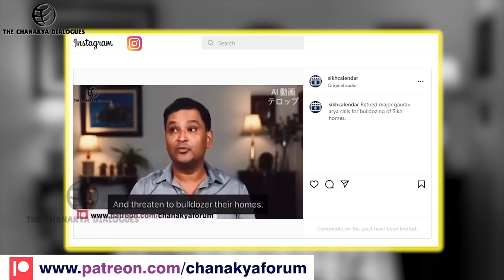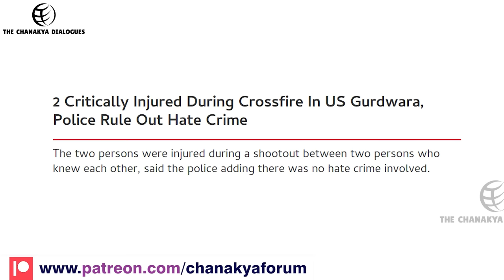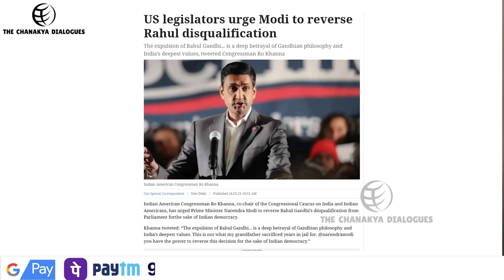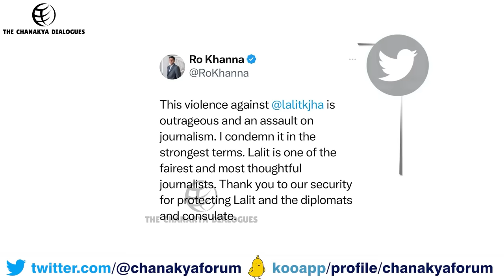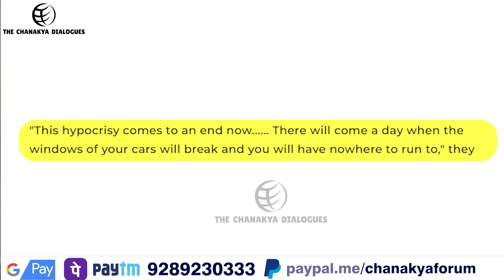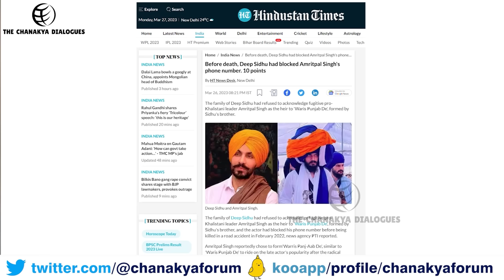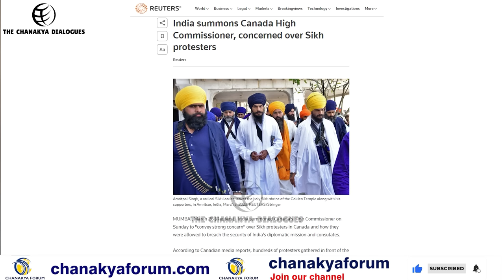Why Are Khalistanis Afraid Of Lawrence Bishnoi? | The Chanakya Dialogues With Major Gaurav Arya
Khalistan afraid of Lawrence Bishnoi? | The Chanakya Dialogues With Major Gaurav Arya

Pro-Khalistan group makes threat call ahead of G-20 meet in Uttarakhand

Ahead of the G-20 meeting in Uttarakhand, several people, including journalists, received threat calls from a banned pro-Khalistan organisation.

India summons Canadian envoy over Khalistan stir

Pro-Khalistan actors using gangs, nexus firmed up in jails in India and abroad, NIA says in chargesheet

Khalistan Row: India Pulls Up Canada Amid Rising Attacks

Hundreds of Khalistan supporters targeted the Indian Consulate in Vancouver over the weekend. New Delhi has pulled up Canadian officials and demanded answers. When will Canada take action?

Amritpal to surrender? Top Sikh body tells Khalistan preacher to cooperate with Punjab cops

Eight days on, the Punjab police is still looking for Khalistan preacher Amritpal Singh. The police have released several CCTV videos of the fugitive escaping Punjab. Amid this, the Akal Takht Jathedar has released a message for Amritpal Singh telling him to surrender and cooperate with the Punjab police. Meanwhile, an alert has been sounded in Uttarakhand on the possibility of Amritpal Singh being there.

Why are Sikhs abroad more pro-Khalistan than community members living in India?

Billboard In New York's Times Square Displays Amritpal Singh's Pic As Khalistan Supporters Stage Protest

At New York's Times Square, LED mobile billboard trucks displayed photos of radical Khalistan leader Amripal Singh as seen in several videos shared online.

Pro-Khalistan outfit warns against holding G20 event in Uttarakhand’s Ramnagar

New CCTV Footage Shows Fugitive Khalistan Leader Amritpal Singh Without Turban On Delhi Roads

Two cases were registered against gangsters Lawrence Bishnoi, Goldy Brar and Vikram Brar, as well as their rivals Davinder Bambiha, Kaushal Chaudhary, Neeraj Bawana, Sunil alias Tillu Tajpuriya, Dilpreet, and Sukhpreet alias Budha.